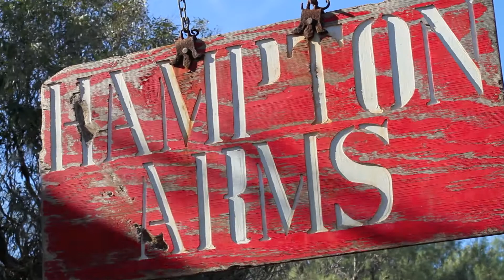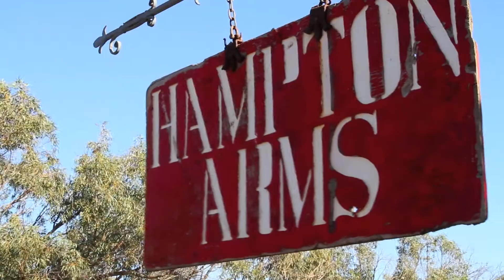Hampton Arms, Greenough